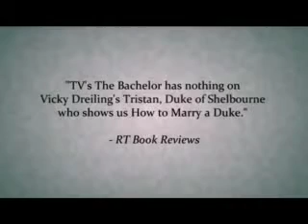How to Marry a Duke by Vicky Dreiling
Vicky Dreiling's charming and sexy Forever debut features a beautiful matchmaker and a duke looking for a perfect match.